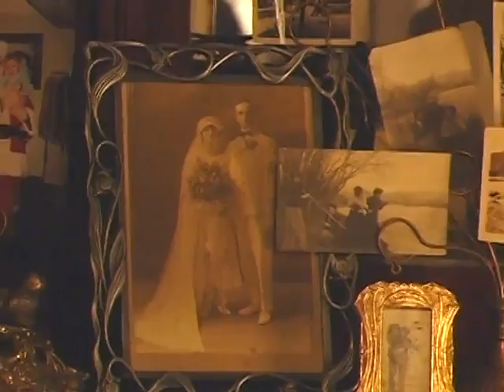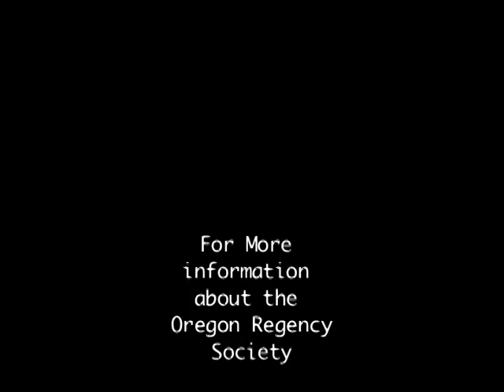Regency Society Winter Ball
Oregon Regency Society winter 2008 event at the David Cole Queen Ann Victorian Mansion in Portland, Oregon